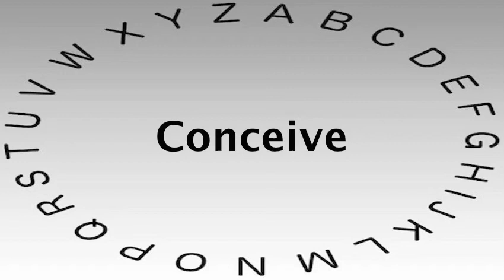SAT Vocabulary Words and Definitions — Conceive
This video shows you how to say or pronounce Conceive and gives the definition of Conceive.

What's your definition of Conceive?